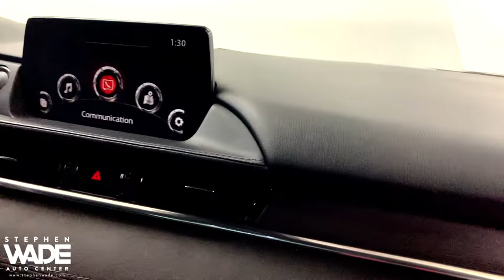St. George USED CARS - Certified 2018 Mazda Mazda6 Signature - Clean CARFAX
Stock Number: 0791250
VIN: JM1GL1XY8J1303143
Body Style: Signature Auto
Engine: Intercooled Turbo Regular Unleaded I
4 Cylinders | Gasoline Fuel
Transmission: 6-Speed Automatic
Drivetrain: FWD
Miles: 12,859 mi. Lightly Used
Ext | Interior: Soul Red Crystal Metallic | Gray
4 Door | 5 Passenger | 4dr Car

Must be purchased at Stephen Wade Honda to take advantage of our SWAG Pricing..Stephen Wade Honda is one one of the nations fastest growing Honda dealers!, We offer a transparent valued experience that exceeds everyone else; we do more to insure we offer the most mechanically sound pre-owned vehicles with recommended maintenance that is up to date. We also use advanced software to shop the automotive marketplace nationwide every day. This allows us to competitively offer you the best value you can find anywhere. State inspection and recommended maintenance update on this Vehicle also included an engine oil, filter and drain plug gasket replacement, check/adjust fluid levels, battery test, replaced engine air filter, replaced cabin air filter, fuel injection service, rotate and balanced tires and a four wheel alignment check - an added value. At no cost to you. Don't forget I pay more for trades here at Stephen Wade Honda .Contact our knowledgeable Internet sales team for a priority test drive or for any information that would be helpful: --- ---. SWAG PRICE Online Prices Only Available Upon Customer Request and Employees, Former Employees and Friends, Family, Vendors, of Stephen Wade, Dealers and Wholesalers may not Qualify for Online Pricing. ***SWAG Price includes a Stephen Wade Auto Group (SWAG) Savings and is valid ONLY with Dealer Arranged 100% Financing with Stephen Wade Honda. All offers are subject to change at any time. Inventory shown here is updated every 24 hours. Certified. Mazda Details:

* Vehicle History
* Roadside Assistance
* 160 Point Inspection
* Includes Autocheck Vehicle History Report with 3 Year Buyback Protection
* Transferable Warranty

Clean CARFAX.

2018 Mazda Mazda6 Signature

Signature FWD 6-Speed Automatic SKYACTIV®-G 2.5L I4 DOHC 16V

23/31 City/Highway MPG

Awards:
* 2018 KBB.com Brand Image Awards
You may also Contact one of our knowlegable sales team member with any questions you may have. ***SWAG PRICE*** Online Prices Only Available Upon Customer Request and Employees, Former Employees and Friends, Family, Vendors, of Stephen Wade, Dealers and Wholesalers may not Qualify for Online Pricing. ***SWAG PRICE*** includes a Stephen Wade Auto Group (SWAG) Savings and is valid ONLY with Dealer Arranged 100% Financing with either Credit Unions or Banks. All offers are subject to change at any time. Inventory shown here is updated every 24 hours.